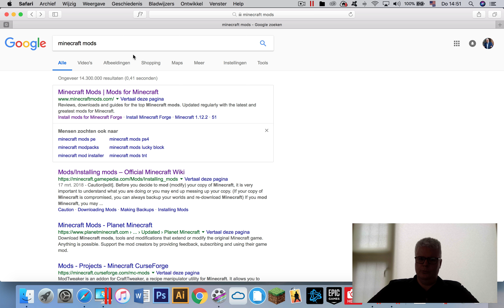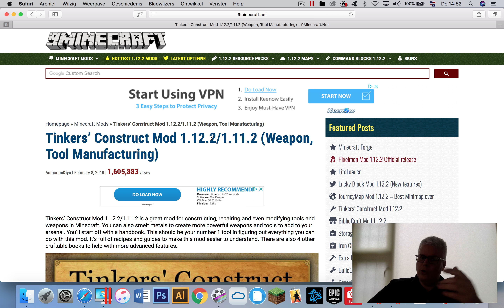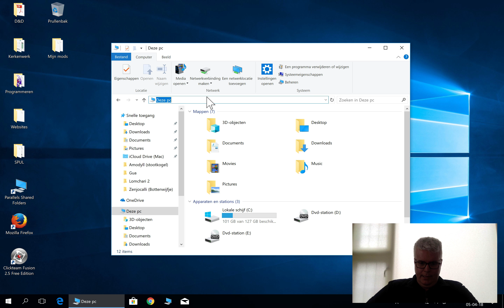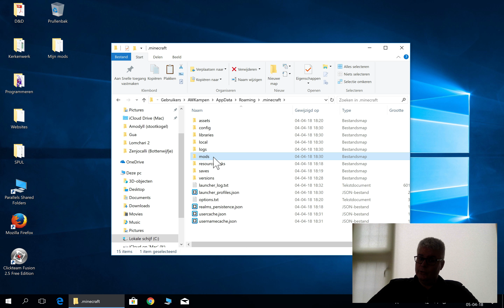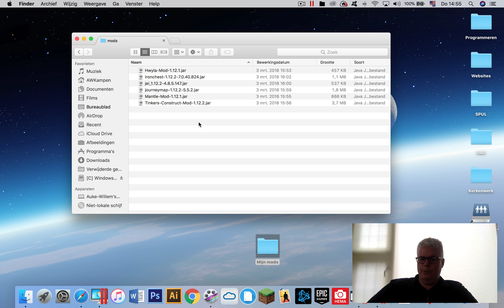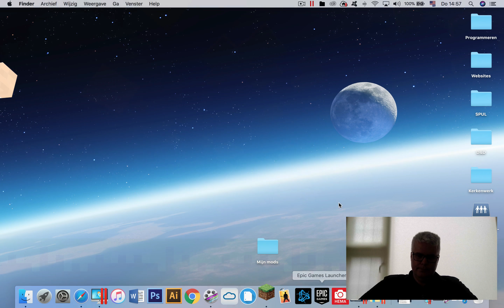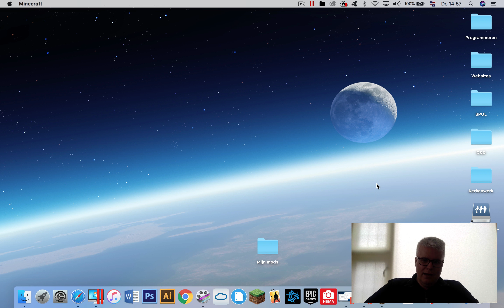02 - Mods installeren